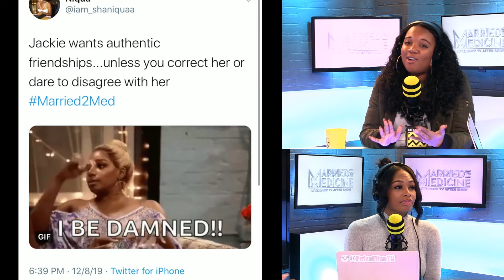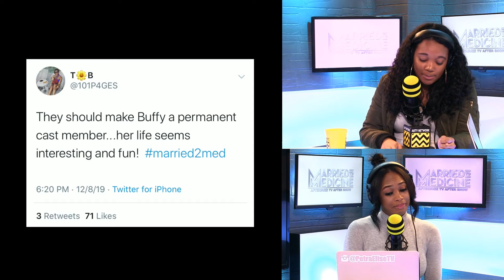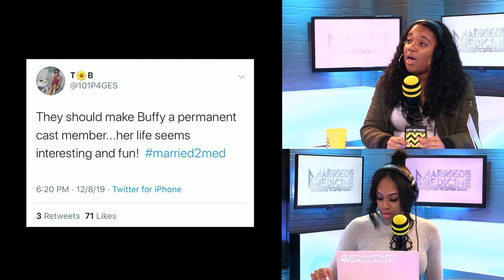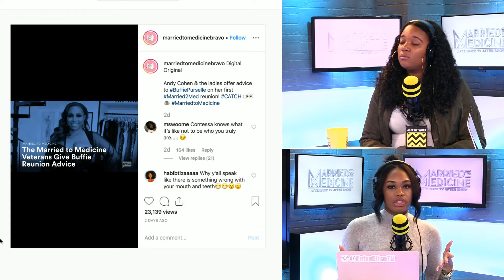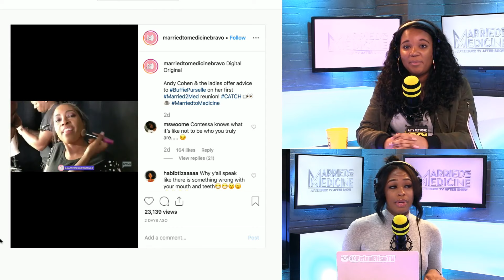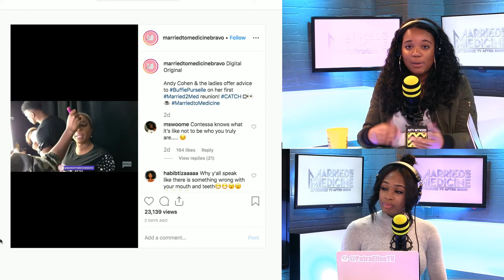Married to Medicine Season 7 Episodes 12 & 13 “Revenge of the Sip and Paint; Swap Till You Drop” | A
The couples trip continues and so does the drama! Hosts Alexis and P'Etra break down ep. 12 and 13 of Married to Medicine!